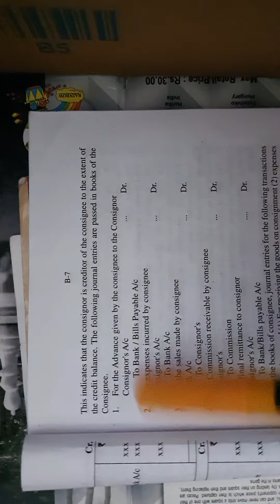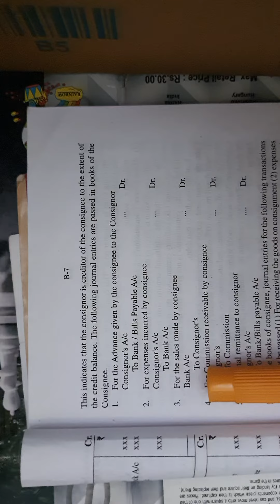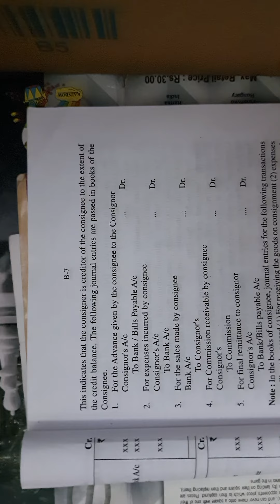b.com financial accounting 2